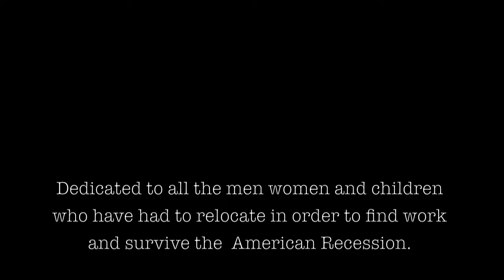Migration: Music Video featuring the songs I'm Not Drowning, by Steve Winwood & Moanin', by Ledbelly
I have no legal rights to the music used in this video.